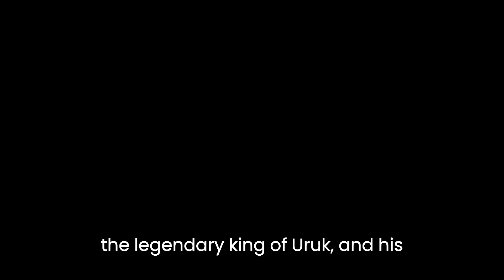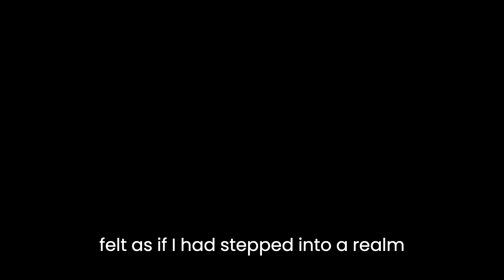THE YOUNG HEALER NURA IN IRAQ INSPIRED BY THE LEGEND OF KING OF GILGAMESH